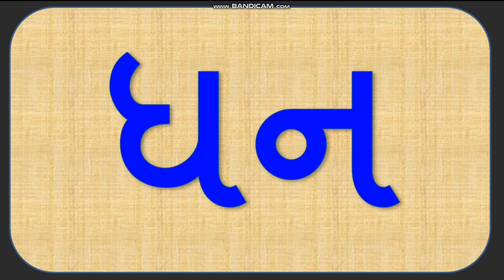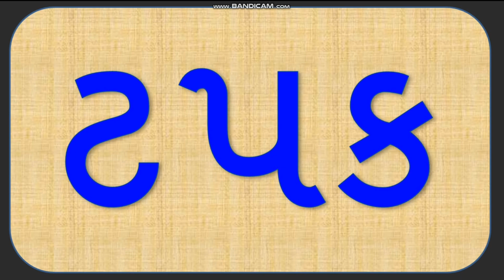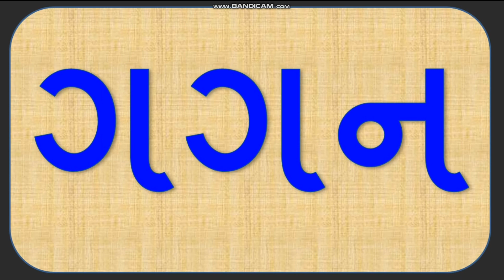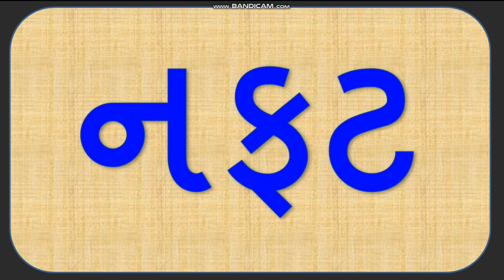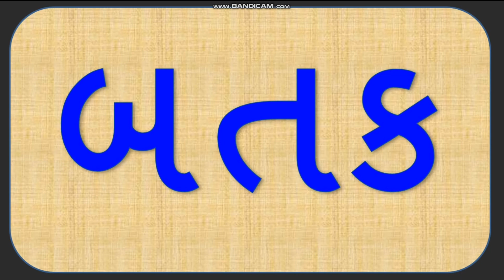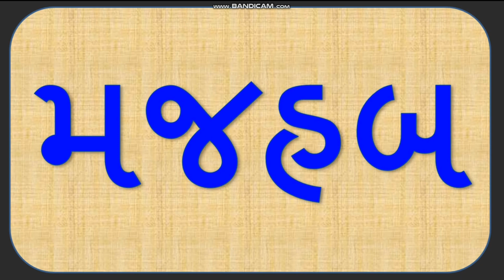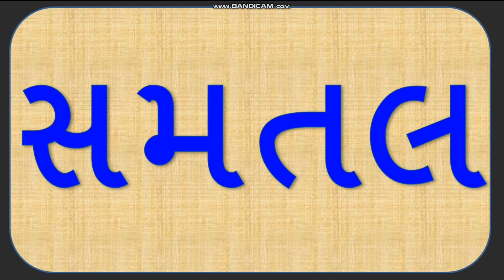સાદા શબ્દો || ગુજરાતી શબ્દો || gujarati sabdo || sada sabdo